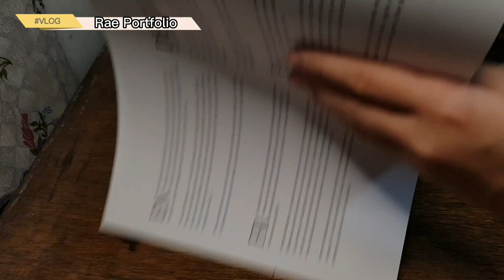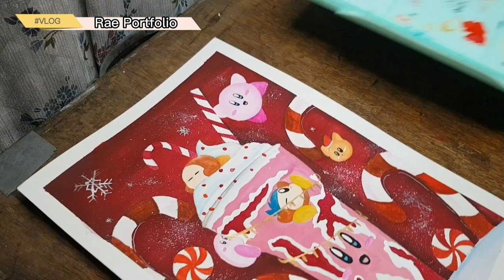Art Vlog 2 ( Kirby Christmas Artwork) ⭐❄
Hello !! Just upload another art blog for you guys.